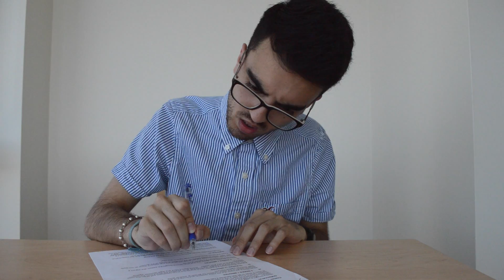HOW TO WRITE EXAMS | Sebastian Cevallos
This is the delicate, yet stressful process that, in my opinion, most people go trough when writing an exam.

And if u are reading this far, comment the class u hate the most (mine was probably math or chemistry, just too complicated :P) lol But tell me yours and I'll know that u take the effort to read all this lol thanks so much for watching!!